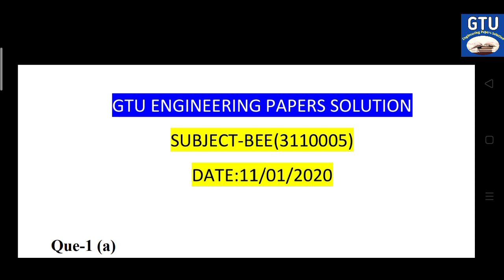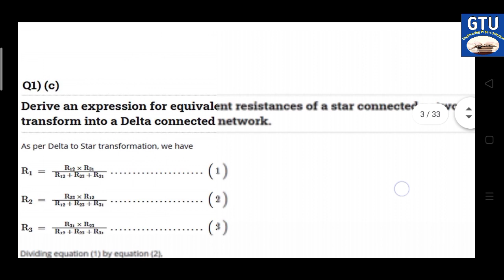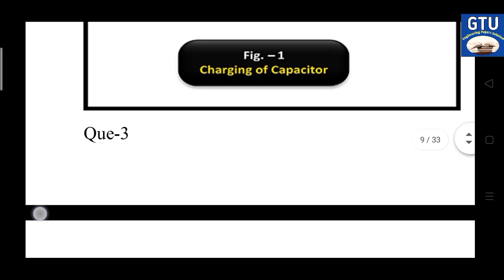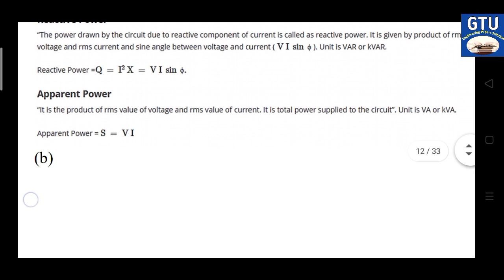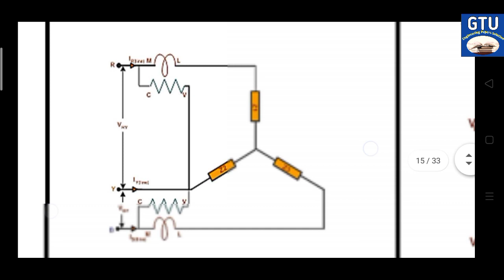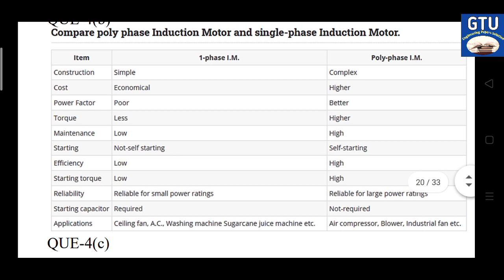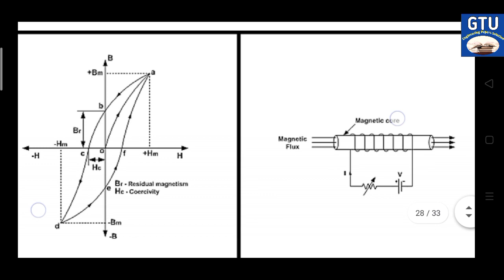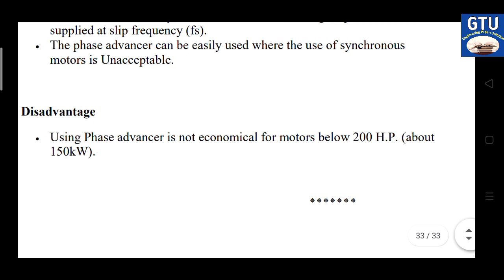GTU BEE(3110005) Exam Paper Solution|Basic Electrical Engineering|GTU Engineering Papers Solution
👉GTU previous year paper Solution,
BE first year ,
Environmental Science,
Gtu exam,
gtu paper solution,
gtu circular
Civil engineering,
Civil Branch,
how to get gtu paper solution,
gtu paper solution app,
Hello Friends,Here I provide GTU BEE (3110005) Subject  Paper 2020 Exam Full Solution..
Note:इस चैनल पर सभी branch  sem1 से लेके sem4 के GTU के पेपर with Solution  के साथ आने वाले है तो अभी ही हमारी चेनल को Subscribe कर दे ताकि आपको तुरंत ही Notification मिल जाए.
For other subject and Civil branch search on Google:Gtu Engineering Student
and click first site.